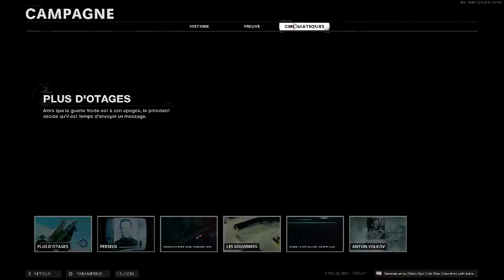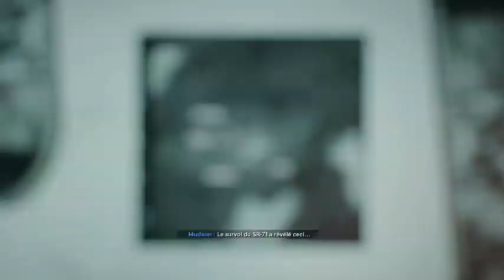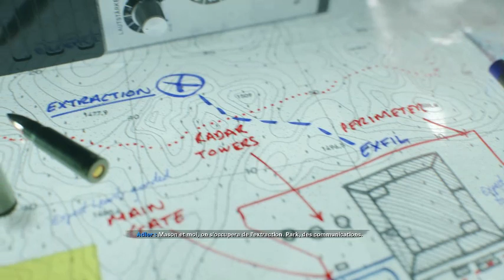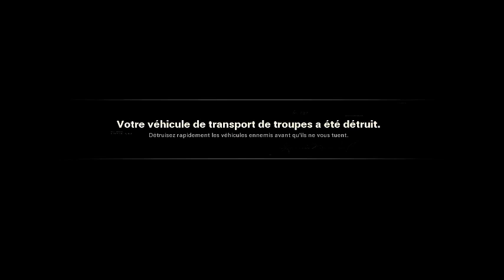call of duty black ops cold war opération greenlight